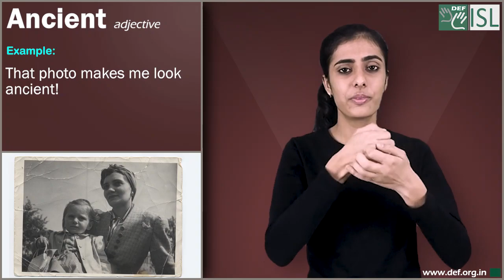Ancient (adjective) Word of the Day for March 19th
Ancient (adjective)

Meaning- of or from a long time ago, having lasted for a very long time:

Examples:- 1. People have lived in this valley since ancient times.
2.  She's doing a doctorate in ancient history.
3. He's got an ancient laptop.
4. That photo makes me look ancient!